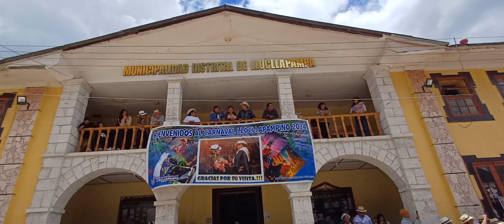BANDA SINFONIA JUNIN DE JAUJA_CARNAVAL JAUJINO - LLOCLLAPAMPA_19 FEB.2024_3/4